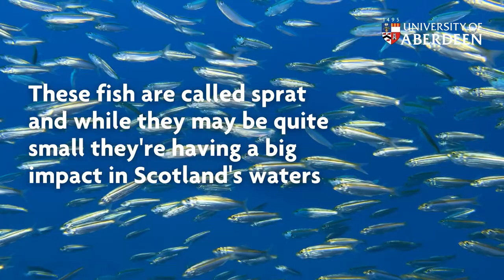Return of the Sprat - vital small fish thrive in Clyde Sea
Small fish that live in open water and form a significant part of the base of the marine food chain have returned in huge numbers to the Clyde Sea, according to new research from scientists at the University of Aberdeen.